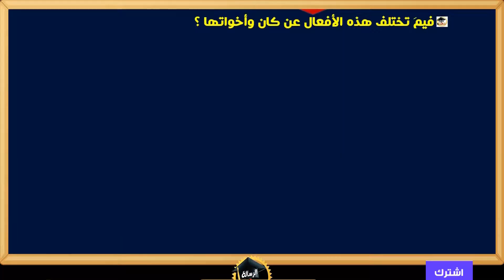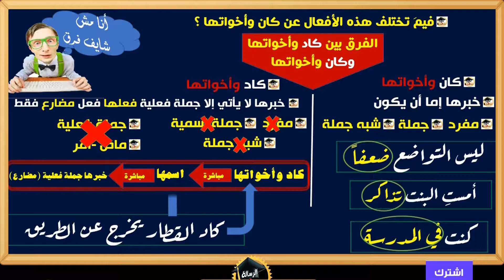انتبه | الفرق بين كان وأخواتها وكان وأخواتها |اوعى تنسى وخليك فاكر| 5 | الصف الأول الثانوي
انتبه | حكم تقديم خبر كان وأخواتها على اسمها |اوعى تنسى وخليك فاكر| 2 | الصف الأول الثانوي

درس كان وأخواتها
تدريبات إلكترونية على النظام الجديد من هنا